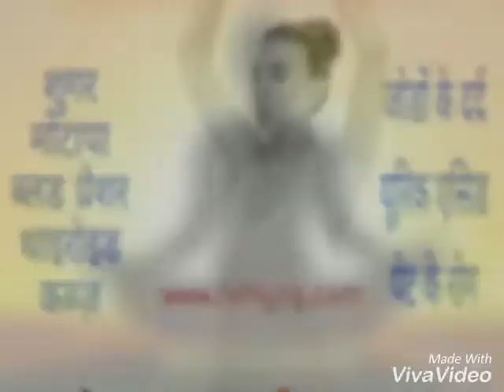Yoga Workshop For B.ed student at Jyoti College of management science and technology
Jyoticollege bareilly yoga ज्योति कॉलेज ऑफ मैनेजमेंट साइंस एंड टेक्नोलॉजी बरेली के द्वारा महाविद्यालय स्तर पर 2 जनबरी 2018 को एक योग वर्कशॉप आयोजित की गई,जिसमें शिक्षक, व प्रशिक्षनार्थीयों ने भाग लिया।कार्यक्रम में उपनिदेशक अखिलेन्द्र सिंह ,प्राचार्य डॉ वी एस चौहान जी उपस्थित रहे।कार्यक्रम में -असंतुलित जीवन शैली व नकारात्मक विचार कैसे अस्वस्थ करते हैं ,योग गुरु डॉ अमित अग्रवाल जी द्वारा बताया गया।